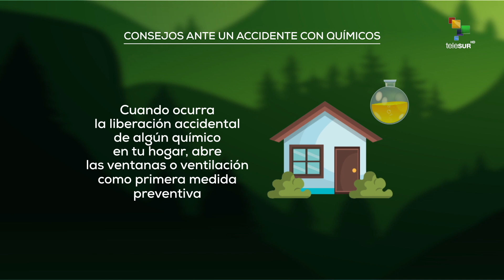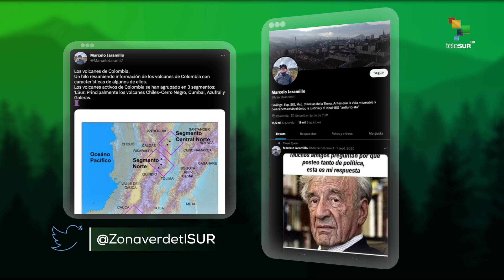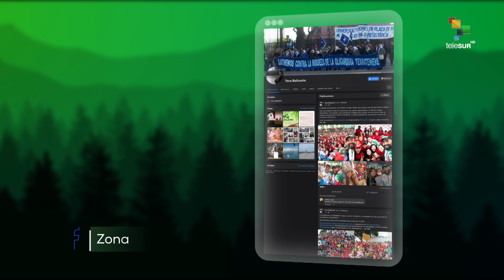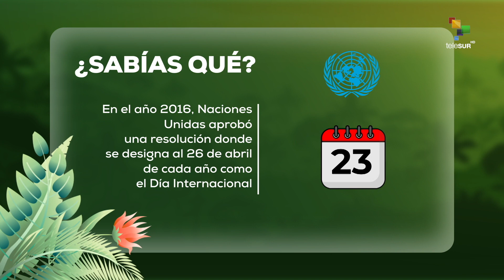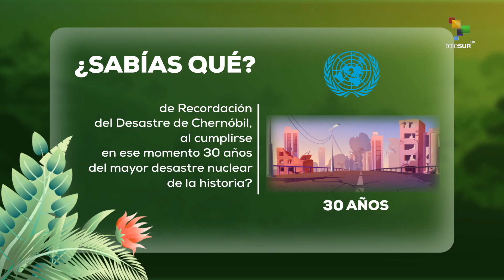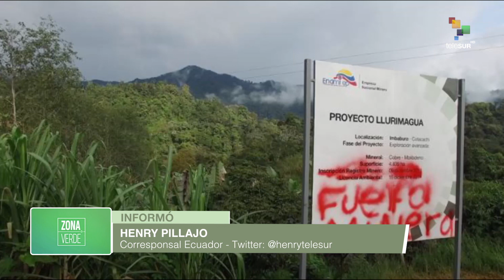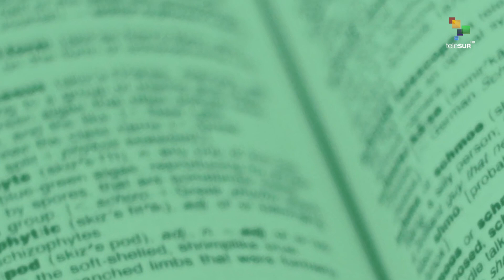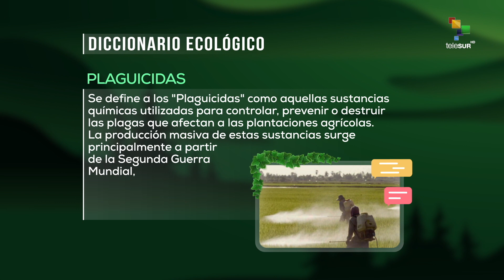Zona Verde 26-04-2023: Contaminación por Desechos Químicos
En diversas latitudes, la disposición final de residuos o productos químicos peligrosos es una problemática ambiental que puede prolongarse por años o décadas. En la nota contexto de esta semana haremos una revisión de algunos casos emblemáticos de la contaminación por desechos químicos en el mundo.